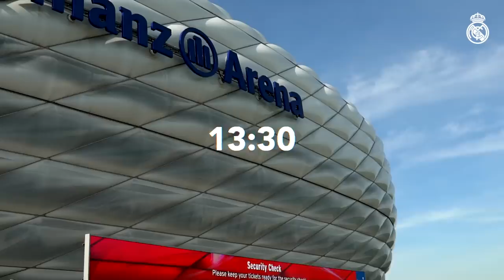Bayern Munich 1 - 2 Real Madrid | Exclusive VICTORY footage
Go behind the scenes with Real Madrid's players and staff during their win in Munich against FC Bayern Munich! Asensio and Marcelo's amazing goals.
1-2: Real Madrid strike back to beat Bayern in Munich

Vive como los jugadores y el equipo del Real Madrid ganan en Munich ante el FC Bayern Munich. Golzaos de Asensio y Marcelo.
1-2: Real Madrid ataca de nuevo para vencer al Bayern en Munich